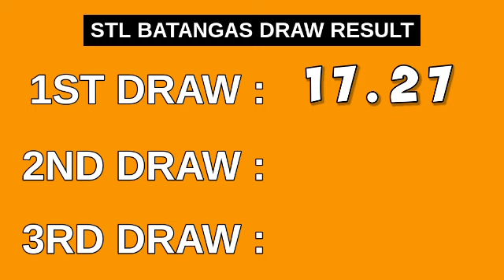1ST DRAW, STL BATANGAS 11AM Result Today May 23, 2023 MORNING DRAW RESULT PHILIPPINES